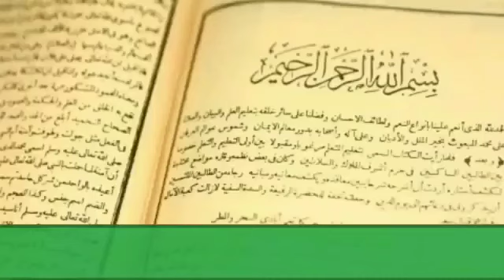CARA MENCEGAH KEJAHATAN HIPNOTIS, GENDAM DAN SIHIR || IMAM GHOZALI99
Cara mencegah kejahatan hipnotis, gendam dan Sihir ini langsung saya dapatkan dari orang yang mendalami ketiga ilmu tersebut
Cara mencegah kejahatan hipnotis gendam dan Sihir ini merupakan tekhnik ketika kita berhadapan langsung atau tidak, untuk lebih jelasnya silahkan simak dengan seksama dan jikalau bermanfaat silahkan share ke yang lain.